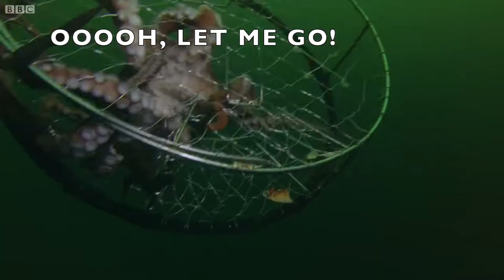OCTOPUS!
This is an ancient piece we used to perform at our live house "Asagaya Drum" in Tokyo. We began recording it a couple years ago, but had a catastrophic hard disc failure and lost the files, so this is a very rough version and apologize for the horrible audio. We will re-record it soon!